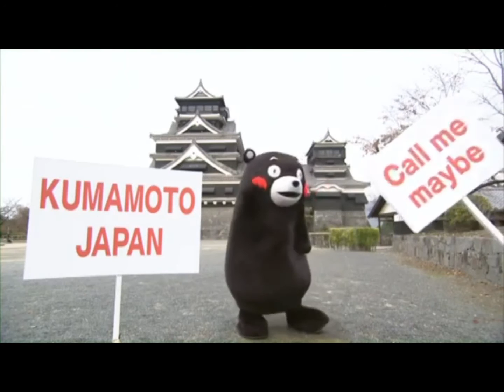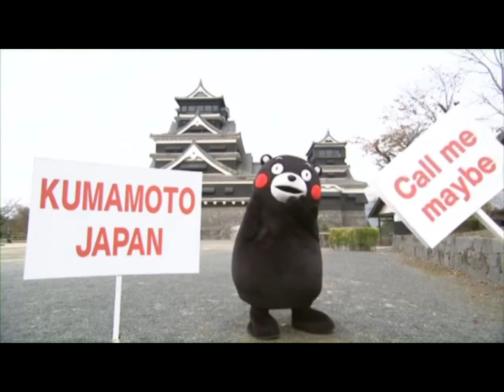Kumamon ＆ Call Me Maybe （くまモン＆コール･ミー･メイビー）